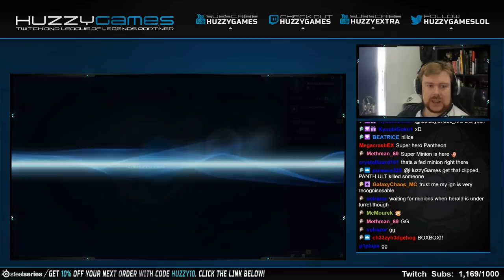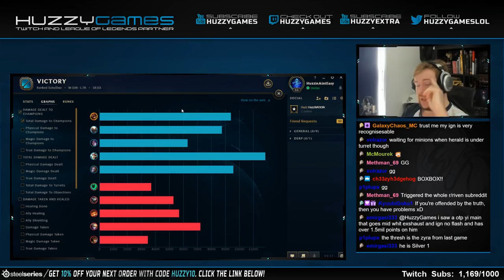TAKE OVER BOT LANE WITH "SUPPORT" BRAND! - Iron to Diamond | League of Legends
Today we're playing Brand "Support", we take over the bot lane and make the enemy feel the heat! League of Legends Brand Support Gameplay.